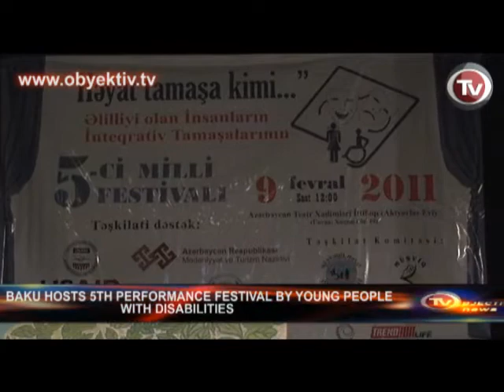BAKU HOSTS 5TH PERFORMANCE FESTIVAL BY YOUNG PEOPLE WITH DISABILITIES